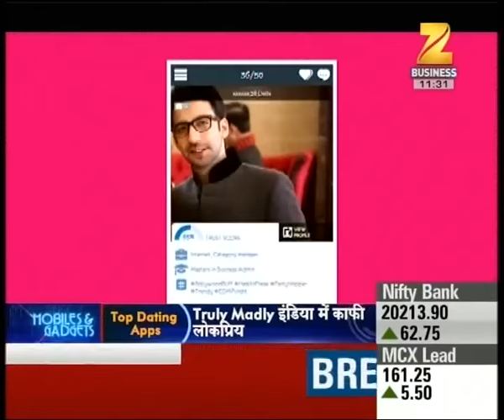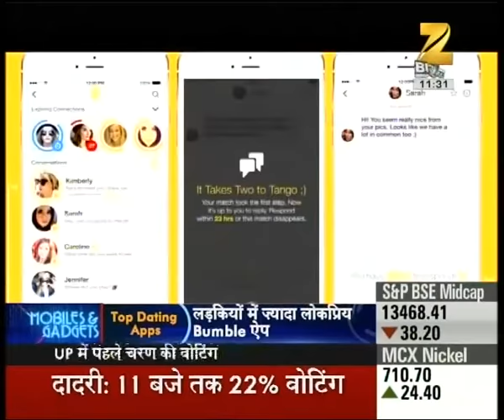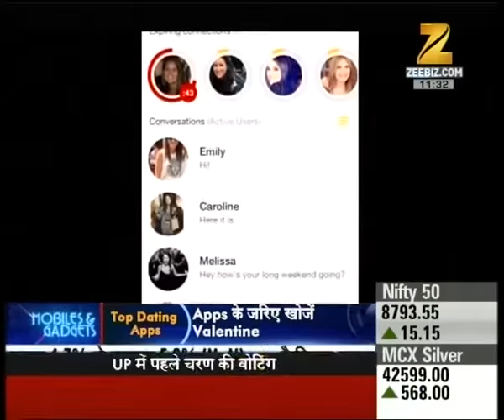Tech and love tips for geeks on special valentines edition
Tech and love tips for geeks on special valentines edition. Watch this special segment and get to know more here.